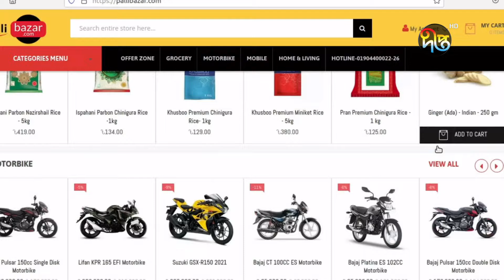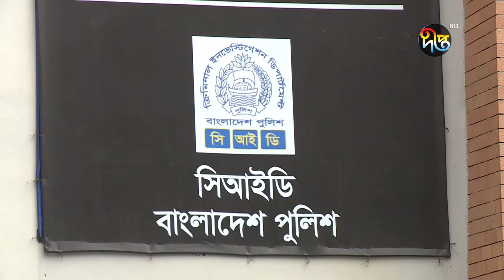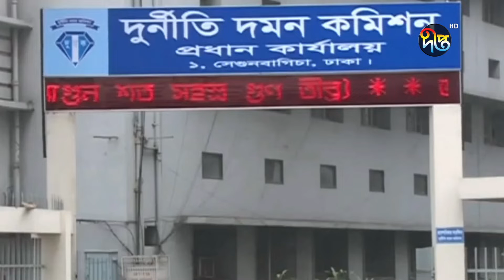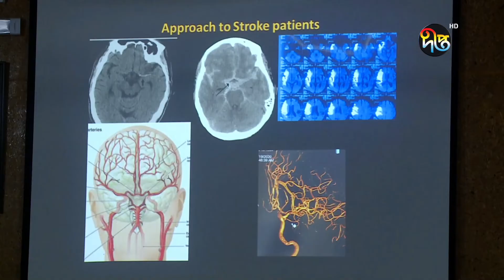দীপ্ত সংবাদ | বেলা ১২টা | ৩০ অক্টোবর ২০২১ | Deepto News 12pm | Latest News BD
Deepto TV address:
7/A/GA Tejgaon Industrial Area, Dhaka 1208, BANGLADESH